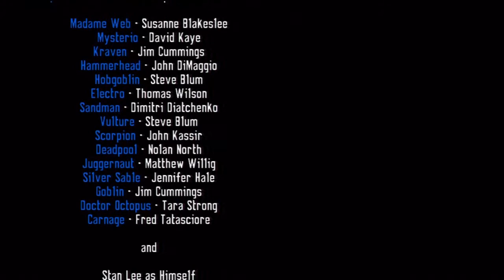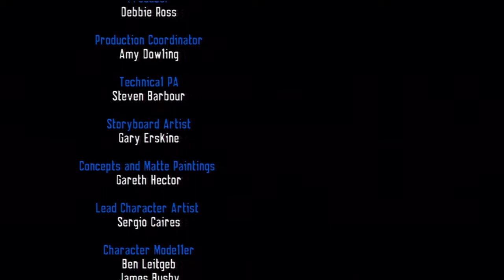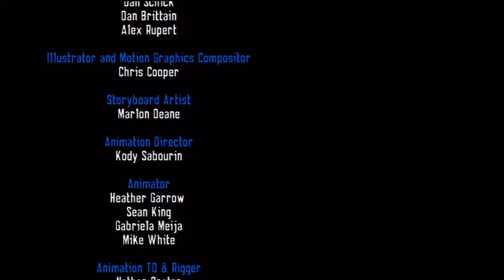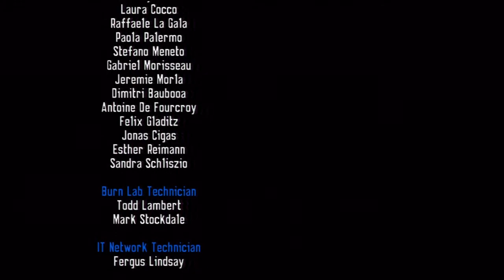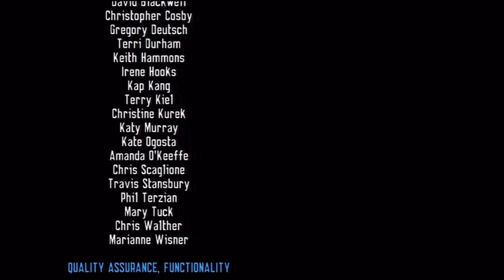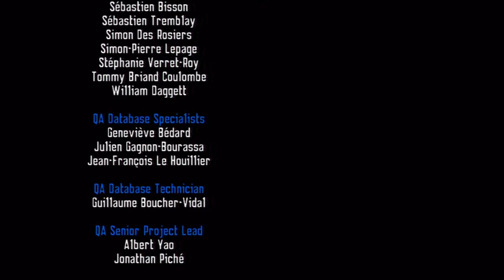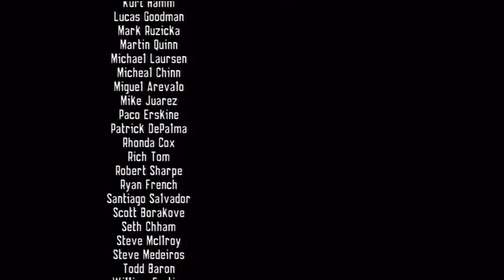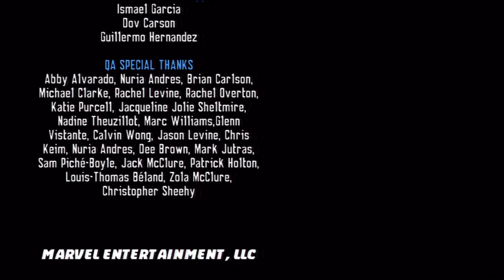Spider Man Shattered Dimensions Final Level Part 2